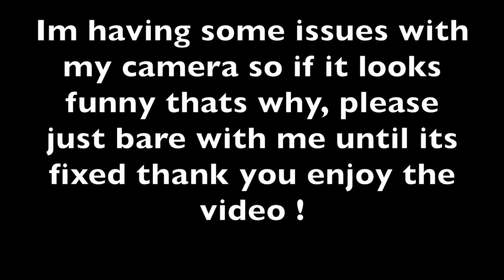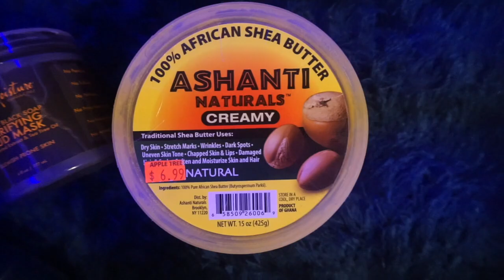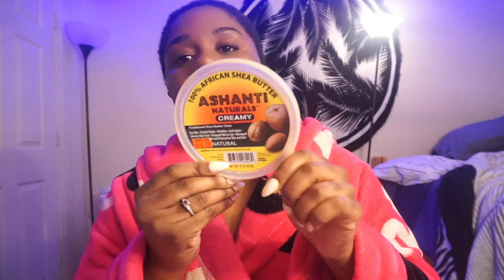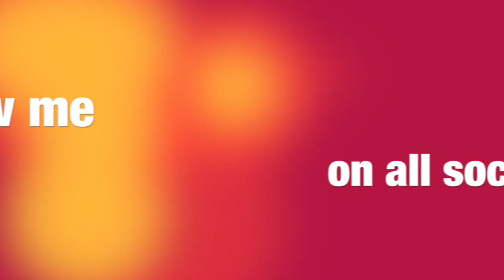GRWM night time edition : body , face , hair !